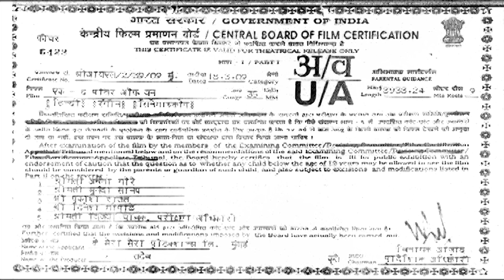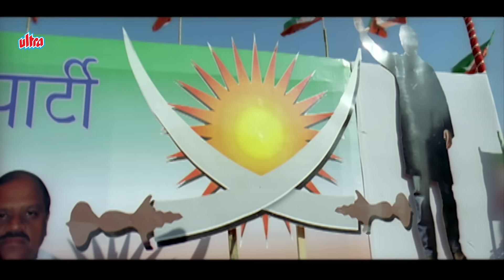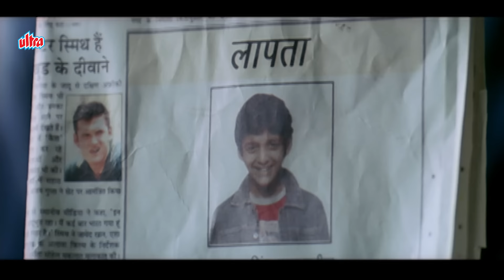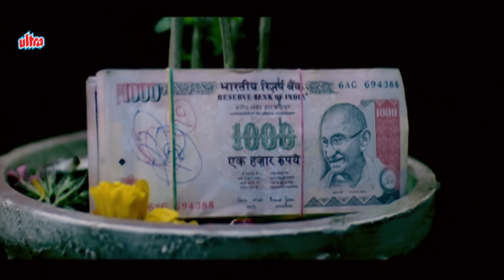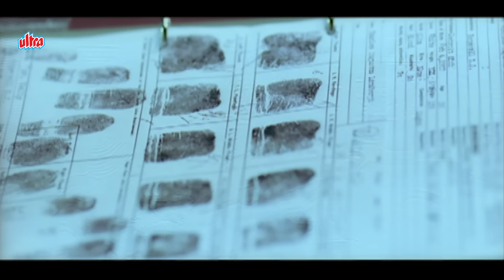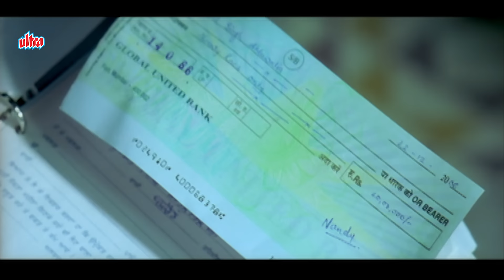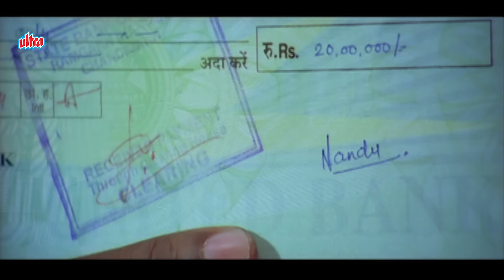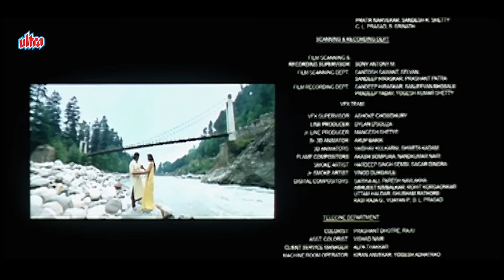Lord "BOBBY DEOL" Aur Angry Man "NANA PATEKAR" ki Blockbuster Action Hit Full Movie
Watch Hindi Super Hit Action Movie "EK THE POWER OF ONE".

Star Cast : Bobby Deol, Shriya Saran & Nana Patekar